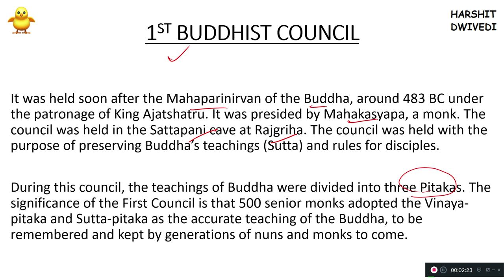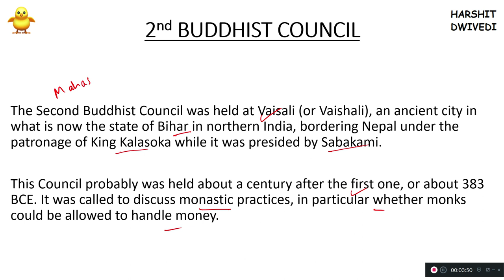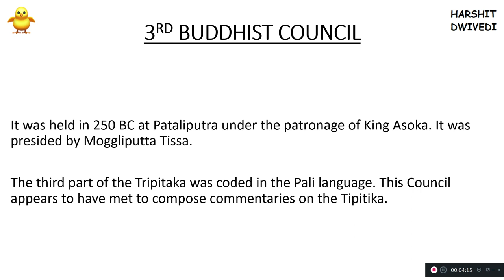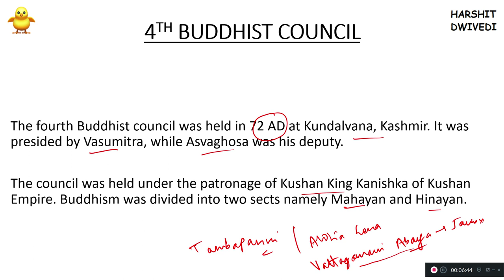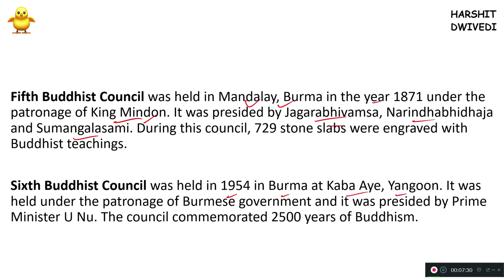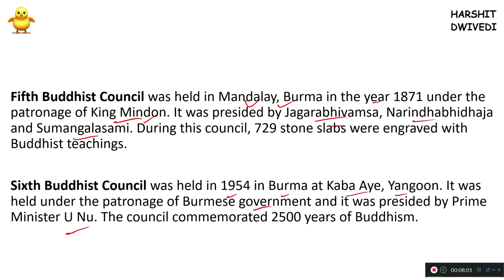1st, 2nd, 3rd, 4th, 5th & 6th Buddhist Councils All Details Covered (In Hindi)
In this video I have talked to you about the Buddhist Councils that have happenned till now under the presidentship of which monk and the patronage of which ruler. Other important factors about these councils have also been detailed by me in this video. Watch the video for having a complete idea.